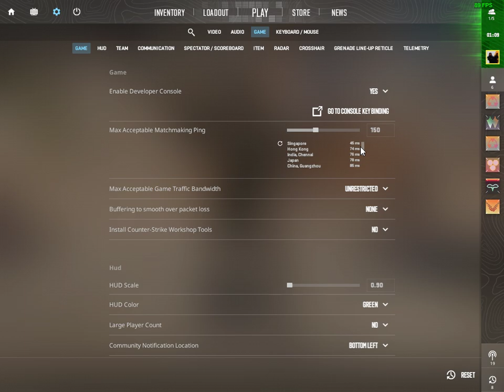DAY 118 | INTENSE GAME | YOU HAVE TO WATCH THIS | CS2